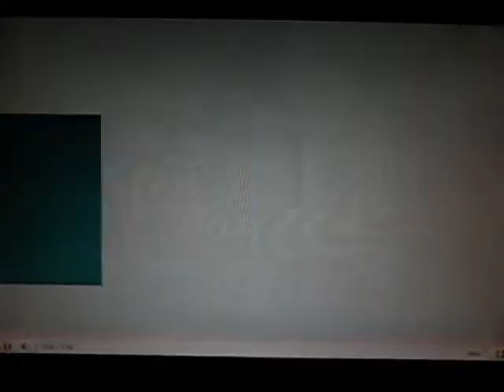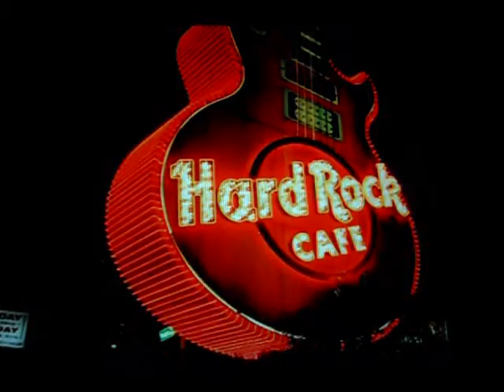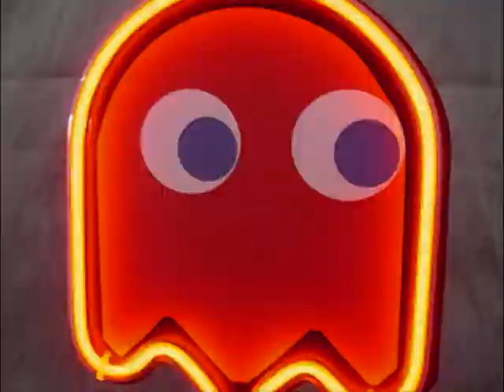Bill Nye the Science Guy~neon